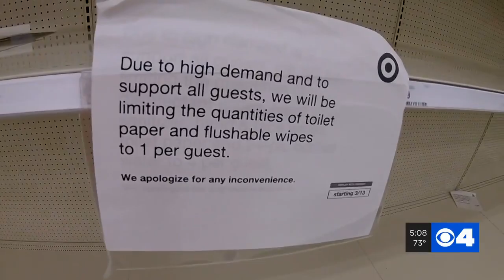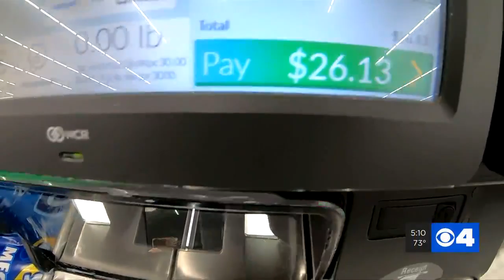Toilet paper shortage continues, but is there a secret time where you can find it on shelves?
Maybe you've noticed toilet paper is still hard to find.